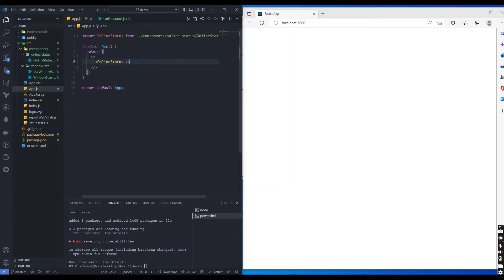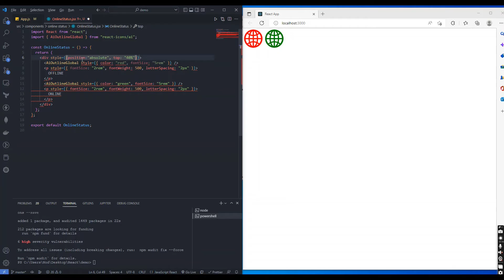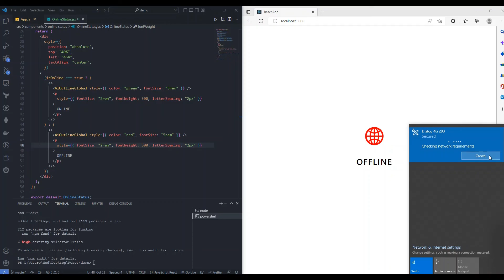Detect user Online and Offline network status using React hook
In this I will show you how to get users network status using react hook. DOM manipulation include - NO TALKING

_IMPORTANT_ 🛠
In the video useEffect cleanup I used window.addEventListener but it should be correct as  a below code :

      window.removeEventListener("offline", handleOfflineStatus);
      window.removeEventListener("online", handleOnlineStatus);

Because in the cleanup we need to remove event listener instead of adding it.

SONG - Castle
ARTIST - Clarx, Harddope